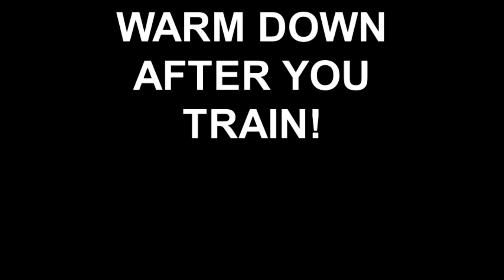WARM DOWN AFTER YOU TRAIN!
THE IMPORTANTS OF WARMING DOWN AFTER TRAINING.!